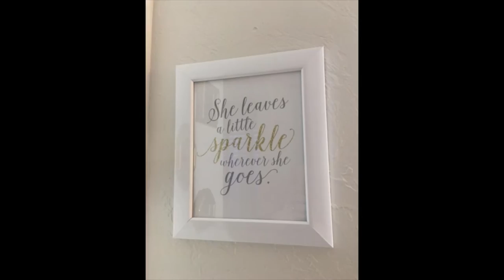A Milk Bath Boudoir Photo Shoot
Denver Milk Bath Boudoir Photographer (yes, that's a thing!) Melissa Mullins reached out asking if we sweet peaches would be interested in doing a milk bath photo shoot with her. The goal was to be one half body love and one half festive for the winter and holiday season. Honestly, there was no hesitating, we dove right in (not to the tub - that would be painful - we figuratively dove in). Enjoy!